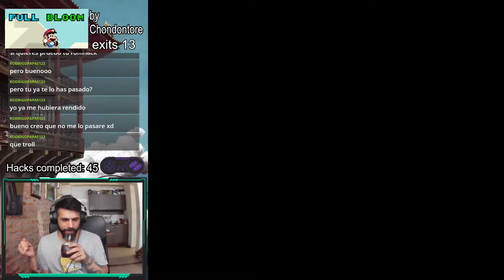Kaizo Laif #43 Full Bloom by Chondore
Este es un excelente hack hecho por Chondontore , buenos set ups y niveles con mucho flow. Hubo un nivel que me dio mucho mas trabajo que todo el hack entero pero que al final se puede jugar y pasarlo tranquilamente. Gracias Chon por hacer este gran hack!

This is an excellent hack by Chondontore, good set ups and levels with a lot of flow. There was a level that gave me much more work than the entire hack but in the end you can play and pass it quietly. Thanks Chon for making this great hack!